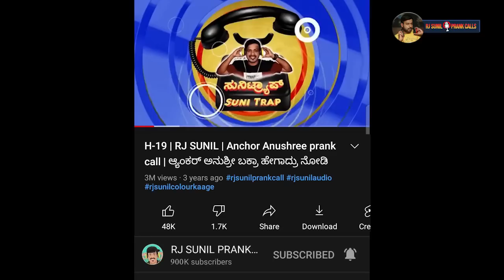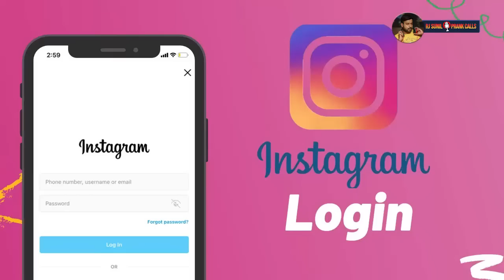ಇದು ಕೊಟ್ರೇನೇ ಲವ್ ಮಾಡೋದಂತೆ | valentine's day | feb14 | EP-967